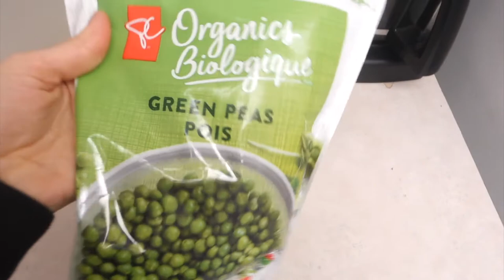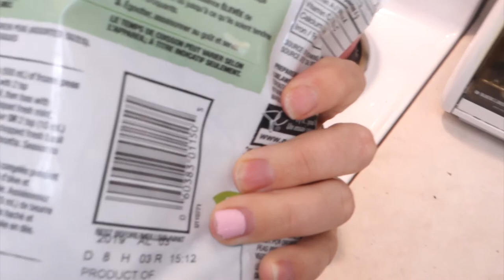Starting Solids & The First Foods We Ate | Baby Food Recipe Included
I talk about every food I have given Dax & how/why I decided to introduce solids before 6 months. I list all of the foods in order as I have fed them to baby Dax & include two recipes : My pureed peas recipe & my pureed pears recipe(both can be found at the below link)

For a list of my coaching services please visit my